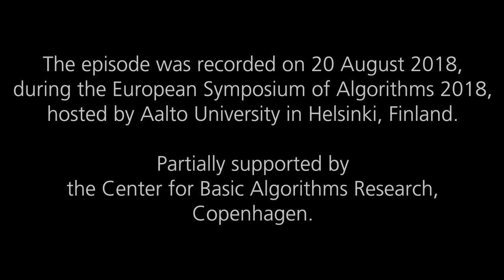CLAIRE MATHIEU: COLLEGE ADMISSION ALGORITHMS IN THE REAL WORLD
Claire Mathieu is a leading researcher in algorithms design and director of research at Centre national de la recherche scientifique (CNRS) in Paris, France.) Claire has been involved in the 2018 redesign of the college admission procedure in France, where close to a million students apply for more than ten thousand different college programmes. At the root of the procedure is the famous and widely used Stable Marriage method of Gale and Shapley (1962), a result that was recognised with the 2012 Nobel Prize in Economics.
Claire explains to us the basic algorithmic ideas, but also the many challenging details that must be addressed when an otherwise clean and well-understood procedure is implemented to tackle a real-world scenario. Many domain-specific peculiarities arise, such as social, cultural, political, administrative, and legal issues, which are themselves often ill-defined and frequently conflicting.

The episode was recorded on 20 August 2018, during the European Symposium of Algorithms 2018, hosted by Aalto University in Helsinki, Finland.